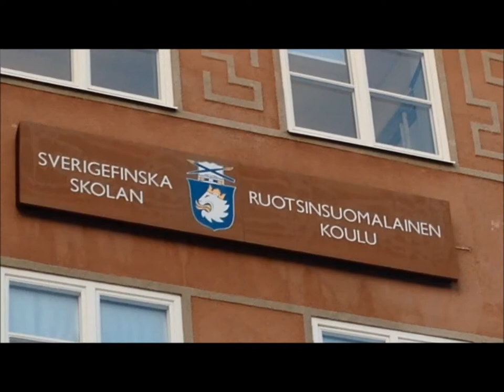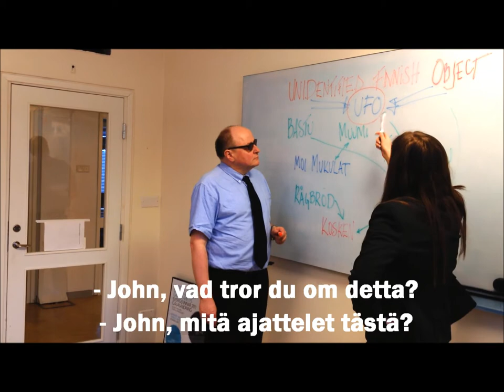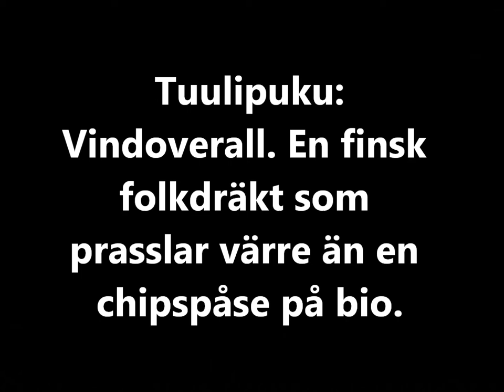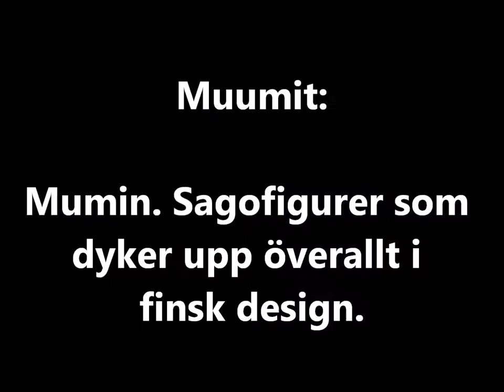MinFinskaTwist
Glad sverigefinländarnas dag! Idag vill vi på Sisuradio veta: vad är DIN finska twist? Iltapäiväs agenter Marika och Jorma från Arkiv F har letat efter paranormala "fennomen" dagen till ära - och här är resultatet.

Hyvää ruotsinsuomalaisten päivää! Sisuradio haluaa tänään kuulla: mikä on SINUN suomalainen tunnusmerkkisi? Iltapäivän agentit Marika ja Jorma ovat päivän kunniaksi avanneet salaiset ruotsinsuomalaiset kansiot - ja tässä on tulos!

/Malin "Marika" Pettersson & John "Jorma" Ålderstam